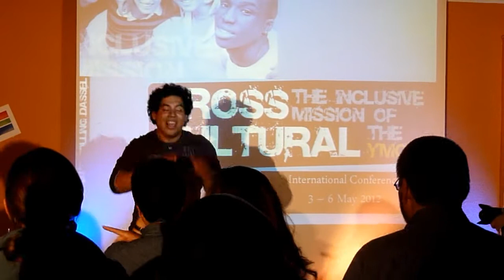internationale Konferenz 2012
Auflockerungen bei der internationalen Konferenz 2012.